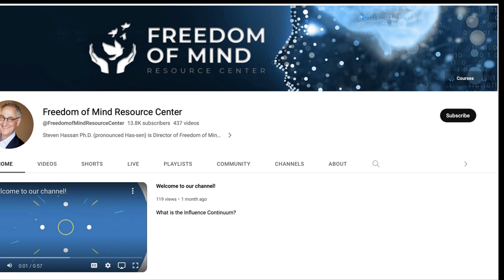Steven Hassan with Forensic Psychologist Steve Eichel on Hypnosis, Social Contagion & Disinformation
There are few people in the field of forensic psychology with the training, background, and experience of Dr. Steve Eichel. In 1975, almost a year before I was deprogrammed from the Moonies, he decided to do his dissertation research on my former cult. He has had a long distinguished career, serving as the President of the International Cultic Studies Association (ICSA), and remains an active member of their Board of Directors. He has been published extensively in the field and has served as an expert witness on undue influence in many cases. I asked him about his experience working for the defense in the case of DC sniper Lee Boyd Malvo. Steve joined the podcast to discuss these experiences and his expertise in therapeutic hypnosis. He was one of the experts I interviewed in researching my last book, The Cult of Trump.

You can read more about this in the blog post related to this interview,